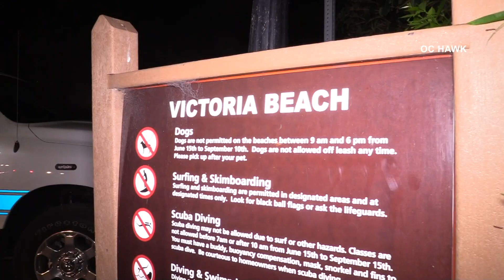Elderly Irvine woman found dead after being swept out to sea in Laguna Beach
After hours of searching, rescuers found the body of an elderly woman who was swept out to sea near Victoria Point in Laguna Beach on Wednesday evening, police said.
The search began after an Irvine couple in their 70s walking near Victoria Point were swept out to sea by strong waves and current, Laguna Beach Police Department Sgt. Jim Cota said. Police announced the woman was missing at 8:10 p.m.
A man with her had been quickly rescued, but the woman remained out of sight until 10 p.m., when her body was recovered from the water.
Video by OCHAWK, Edited by Paul Bersebach, Orange County Register/SCNG